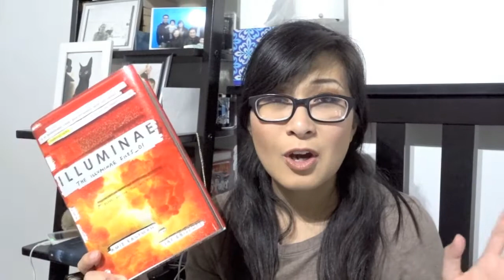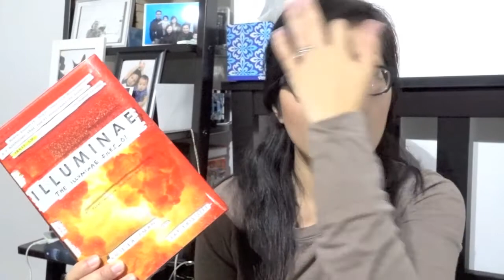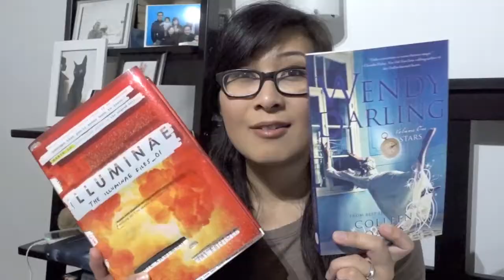January Wrap UP l bookishbedside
Wendy Darling by Colleen Oakes